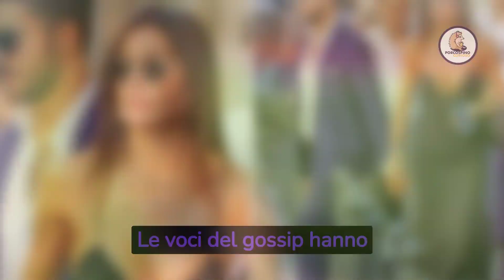Elisabetta Gregoraci in dolce attesa: La reazione inaspettata di Flavio Briatore: Adesso dobbiamo..